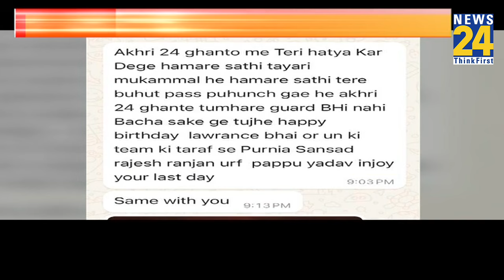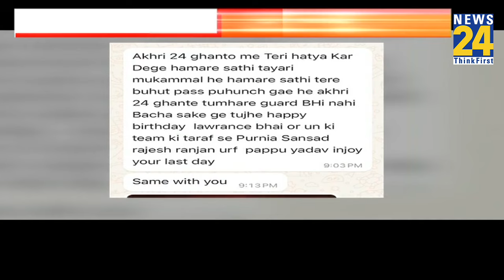पप्पू ने तोड़ा मौन धमकी देने वाला कौन ? | Pappu Yadav on death threats from Bishnoi gang